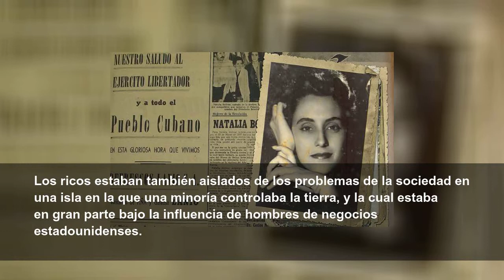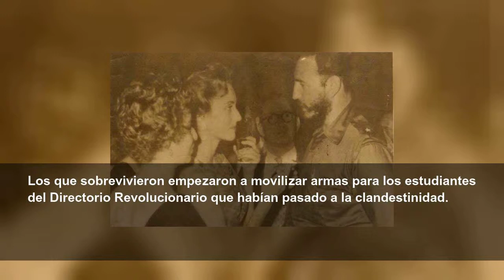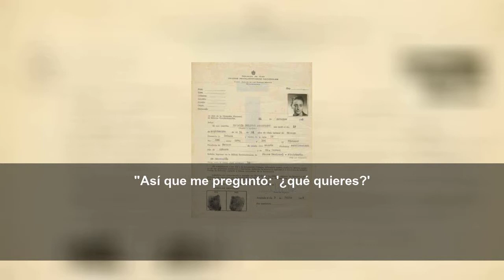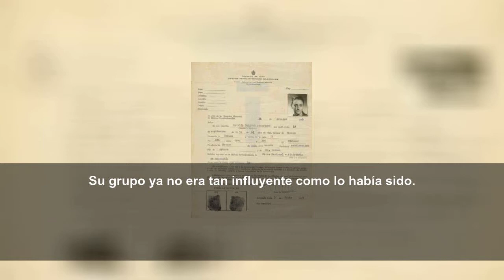Natalia Bolívar, la cubana aristócrata que luchó para derrocar el gobierno de Batista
En la década de 1950, Cuba estaba dirigida por el dictador militar Fulgencio Batista y una élite adinerada controlaba los recursos del país. Natalia Bolívar era un miembro de esta élite. Pero no todo era lo que parecía.
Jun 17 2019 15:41